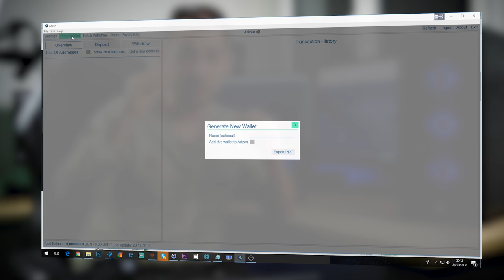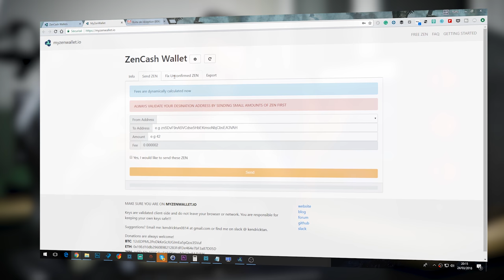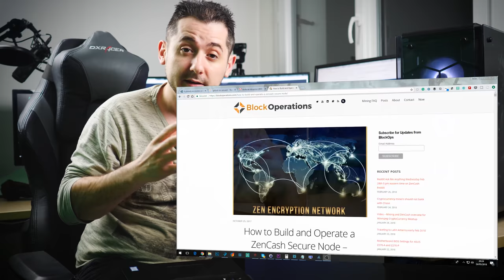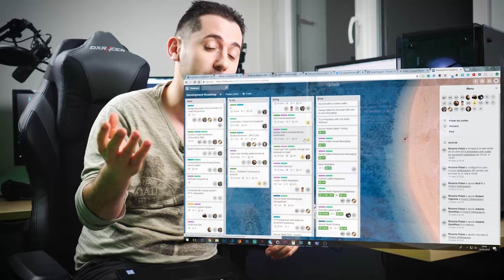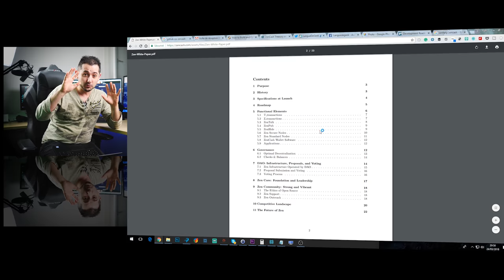ZenCash : CryptoMonnaie anonyme en 9mn 🤑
Présentation de la cryptomonnaie anonyme zencash en 9mn, ses wallets, ses exchanges, sa team, ses securenods et tout ce qui entoure cette crypto dérivée du zclassic, zcash et du bitcoin.

N'hésitez pas à lui poser des questions !

► Exchange Binance pour acheter d'autres monnaies comme le super IOTA !

► Site coinbase pour acheter du bitcoin ethereum et litecoin facilement avec une Carte bancaire : (10€ offert pour 100 achetés)

Les informations fournies sur ce site web ne doivent pas être considérées comme des conseils en investissement, des conseils financiers, des conseils en trading ou toute autre sorte de conseil et aucun contenu du site web ne doit être considéré de la sorte